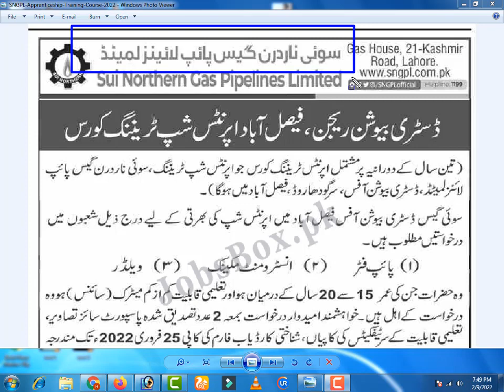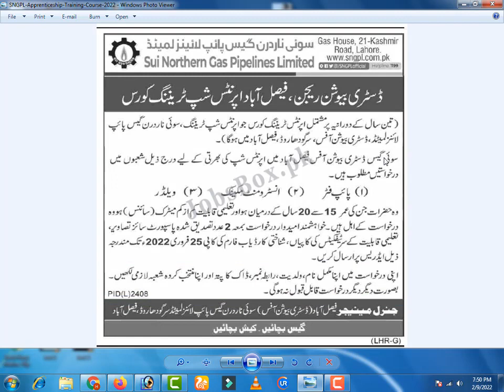Sui Gas jobs 2022 || New Sui Northern Gas Jobs 2022 in Pakistan Advertisement Latest